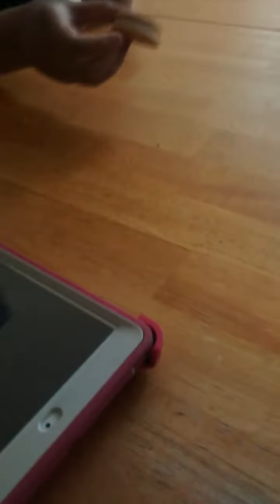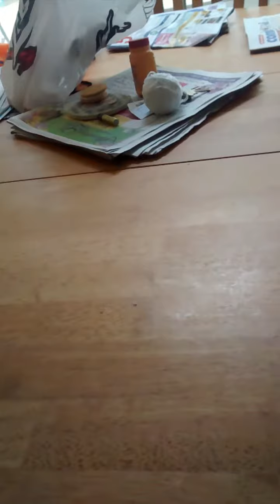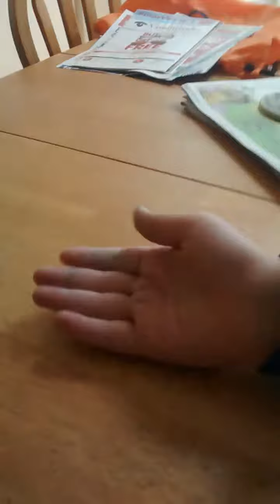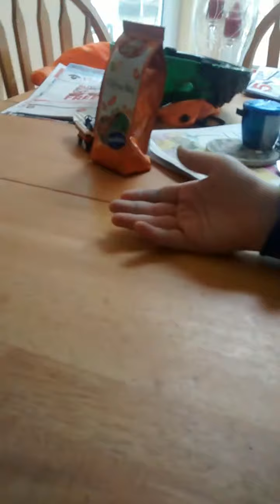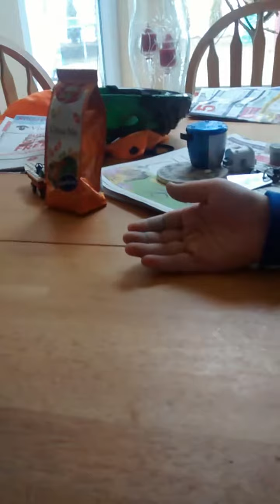What am i touching challenge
What challenge should we do next